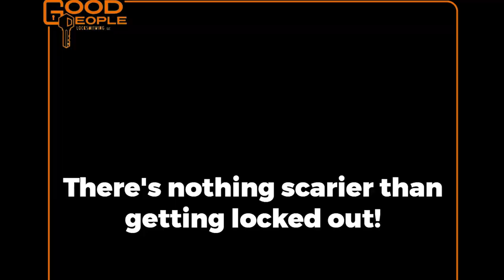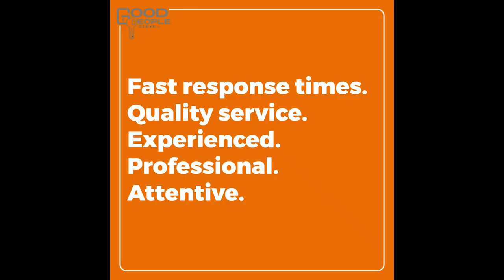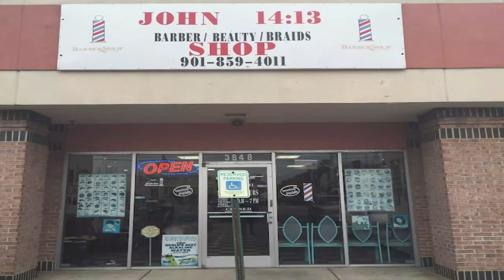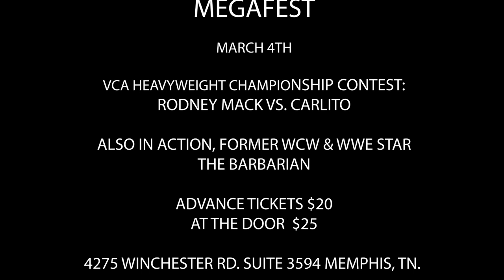VCA WRESTLING WREG-TV EPI 46 FEATURING FORMER WWE SUPERSTAR RODNEY MACK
On this week's episode:

Royal Flush compete against Michael Clark, Lil T, Daniel Miraculous, Jared "X" Rawlings, & Black Cat in an 8-man Tag Team cage contest.

"Big Motor" Rick Henry challenges Rodney Mack in a cage match for the heavyweight championship contest.